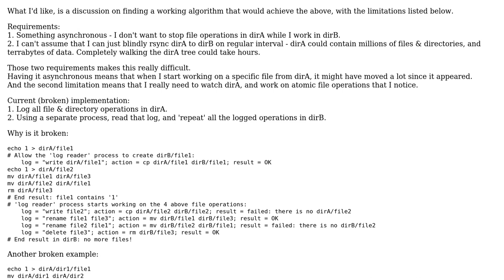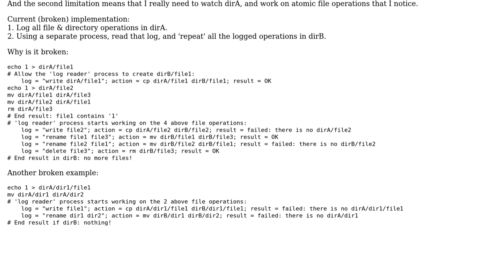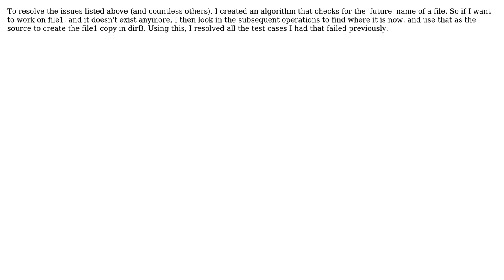Software Engineering: How can I keep directories in sync? (3 Solutions!!)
Software Engineering: How can I keep directories in sync?

With thanks & praise to God, and with thanks to the many people who have made this project possible! | Content (except music & images) licensed under CC BY-SA | Music | Images & others | With thanks to user Guillaume Boudreau user Eugene Mayevski 'Callback user 9000 and the Stack Exchange Network Trademarks are property of their respective owners. You are responsible for your own actions.